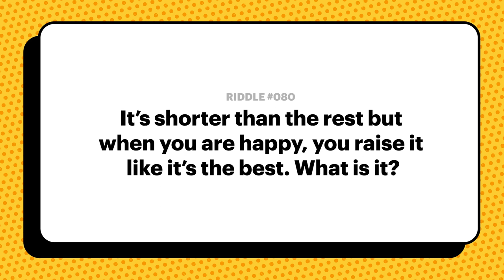TBGA Riddle: Shorter Than The Rest